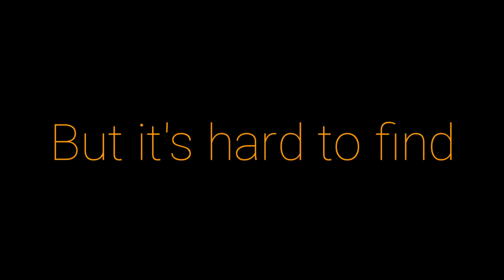A true one.. | APJ ABDUL KALAM | MOTIVATIONAL VIDEO | WHATSAPP STATUS